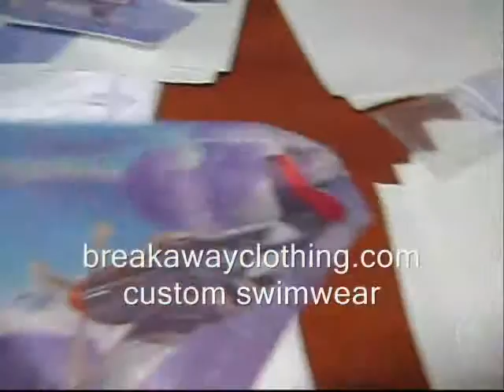vintage airplane, war planes speedos, mens swimwear, cool design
vintage airplane, war planes speedos, mens swimwear, cool design, cool vintage bombers planes on a swimsuit